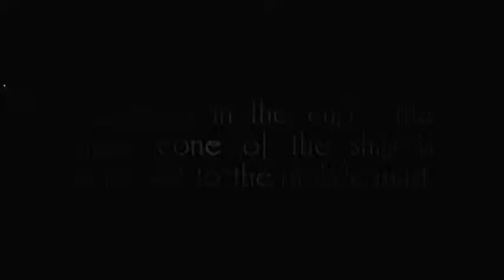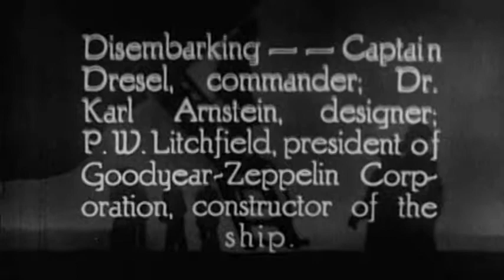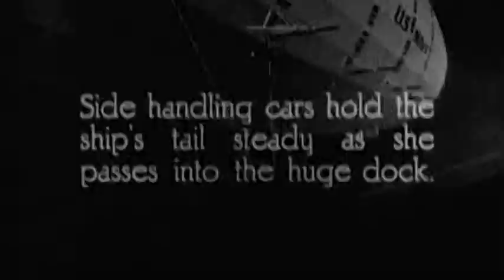USS Macon: Construction & first flight (Part 2)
Good Year film about the construction & trial flight of the USS Macon; navy dirigible from 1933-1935. The Macon alongside its twin sister ship, the USS Akron, were flying aircraft carriers. Both met untimely ends by crashing into the ocean.